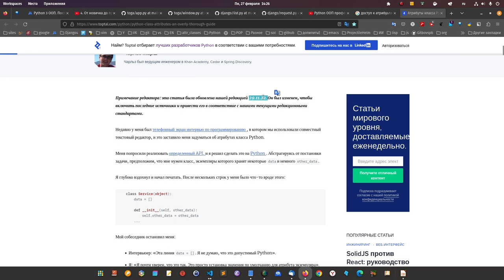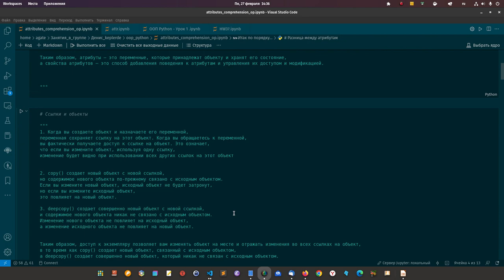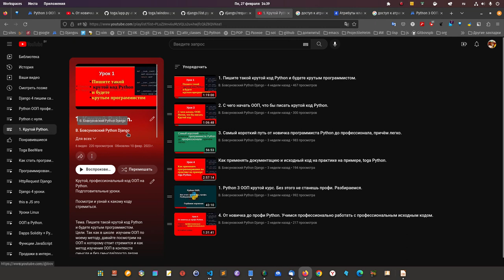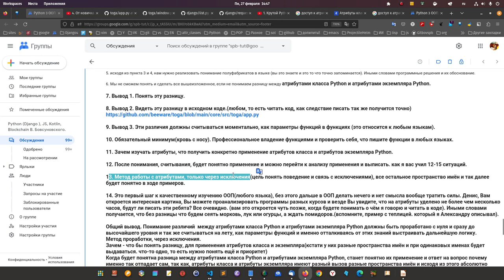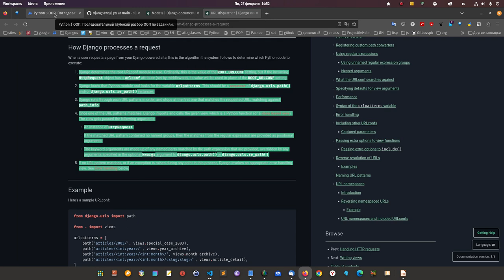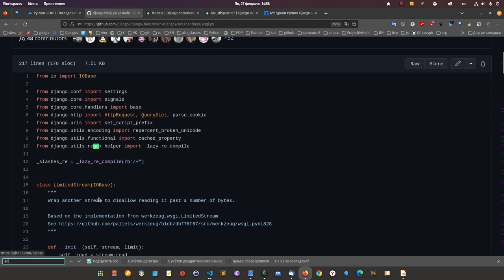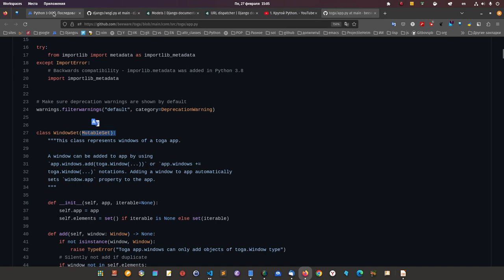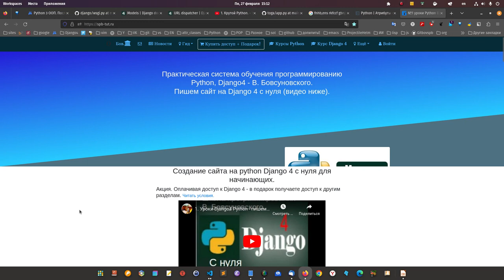4. Бесполезно изучать ООП Python, если не знать этого о атрибутах.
Дополнительные видео о которых говорил:
Тема. Пишите такой крутой код Python и будете крутым программистом.

Видео из жизни участников, когда писать получается и почему

Давайте попробуем помочь ребятам через Дениса.

1. Итак, Денис с составление плана справился, но выводы. как и что изучать сделать не смог, в силу малого опыта. (поправимо).

2. Не получилось пока понять на чём остановить внимание и что есть корень в классах. (поправимо).

3. Делаем вывод первый, нам нужно понять, как, где и почему и в силу, каких особенностей используются атрибуты класса?

4. Как, где почему и в силу каких особенностей используются атрибуты экземпляра.

5. исходя из пункта 3 и 4, нам нужно реализовать понимание полуфабрикатов в языке (вы это знаете и это то что точно запоминается). Иными словами программные решения и их обоснование.

6. Мы не сможем понять и сделать все вышеизложенное, если не понимаем разницу между атрибутами класса Python и атрибутами экземпляра Python.

7. Вывод 1. Понять эту разницу.

8. Вывод 2. Видеть эту разницу в исходном коде.(любом, то есть читать код, как следствие писать так же получится точно)

9. Вывод 3. Эти различия должны считываться моментально, как параметры функций в функциях (это относится к любым языкам).

10. Обязательный минимум(кровь с носу). Профессиональное владение функциями и проверить себя, что пишите функции в любых языках.

11. Зачем изучать атрибуты, что получить конкретно применение атрибутов класса и атрибутов экземпляра Python.

12. После понимания, считывания, будет понятно применение и можно перейти к анализу применения и выписать. как я вас учил 12-15 ситуаций.

13. Метод работы с атрибутами, только через исключения(цель понять поведение и связь с исключениями), все остальное пространство имён и так далее будет понятно в ходе примеров.

14. Это первый шаг к качественному изучению ООП(любого языка), без этого дальше в ООП делать нечего и нет смысла вообще тратить силы. Денис, Вам откроется интересная картина, Вы можете проанализировать программы разных курсов и везде Вы увидите, что на атрибуты уделено не более чем несколько часов, будут ли писать эти ребята? Все очевидно. (вам это откроется чуть позже, когда будете понимать о чём я говорю и читать в коде). Иными словами получается, что без разницы что будем сеять морковь, лук или огурцы, а ждать помидоров.(вспомните, пример с теплицей. который я Александру описывал).

Общий вывод. Понимание различий  между атрибутами класса Python и атрибутами экземпляра Python должны быть проработано с нуля и сразу до высочайшего уровня и так же считываться на лету, как параметры функций и именно отталкиваясь от этих знаний выстраивать дальнейшую логику.
Метод проработки, через исключения.
Зачем - что бы понять разницу, для применения атрибутов класса и экземпляра(кстати у них разные пространства имён и при одинаковых именах будет выдаваться. что-то одно, то есть нужно понять ещё и приоритет)
Когда будет понятна разница между атрибутами класса Python и атрибутами экземпляра Python, станет понятно их применение и ответ на вопрос почему именно так отпадает сам, так как, атрибуты класса и атрибуты экземпляра имеют разный вызов разные пространства имён и исходя из этого абсолютно разное применение(ведь не зря я вам дал пример с джанго выше). Видимость и вызовы будут в этом случае иметь значение.
Практический навык отработать на исходном коде и использовании API(писать сайт, программу) и чётким выделением атрибутов класса и атрибутов экземпляра, сразу анализируя ситуации, сопоставляя исходный код и применение. (только так будет видно)

И Ура, путь в ООП тогда открыт.

План набросал общий, при работе в этом направлении он приобретёт намного больше подробностей, но направление должно быть понятно.

Если кто-то сомневается. то открываем файл 1

или любой другой в любом языке.

Я лично там ничего не увидел практически, кроме атрибутов.

Идея думаю понятна.